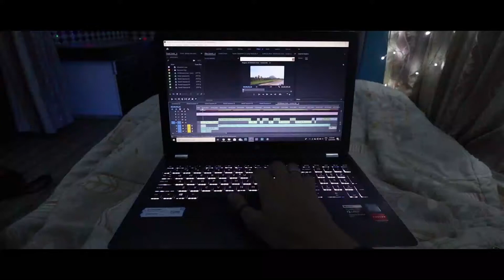AR Rahmans Urvasi Carnatic Mix 1